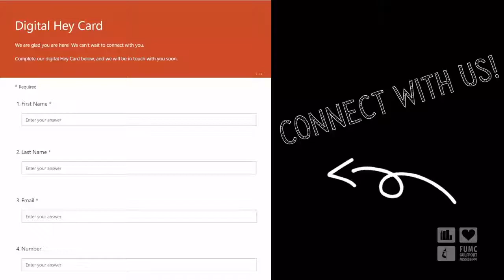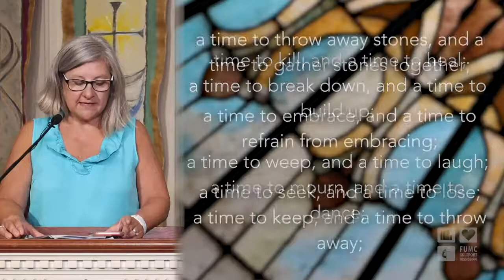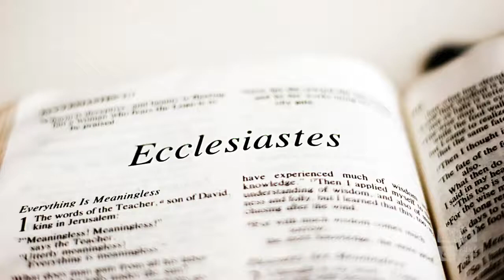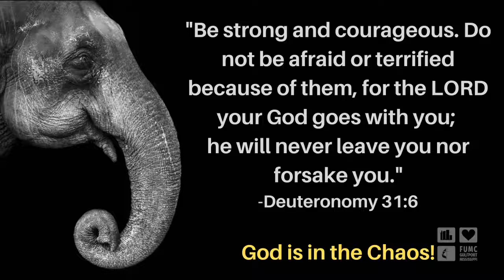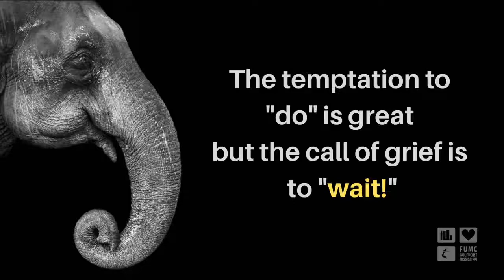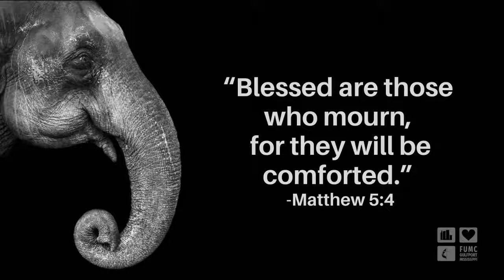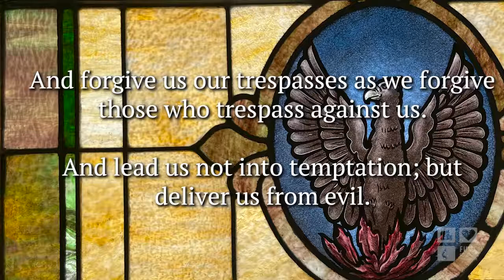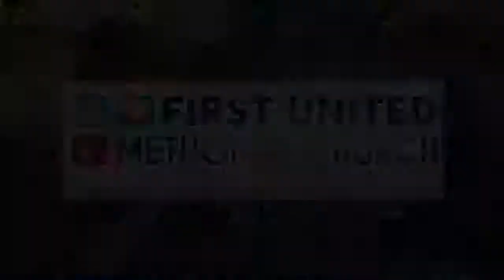The Elephant in the Room: Mourning Can't Be Rushed!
Welcome to First United Methodist Church of Gulfport, we're glad you're here! Today we continue our series called  "The Elephant in the Room," it is a series on grief and and loss. Tracey Capelety brings us our message today titled "Mourning Can't Be Rushed."

We would love to connect with you. Let us know you are here today by filling out our digital Hey!

It's your generosity that makes the ministries of FUMC Gulfport possible. If you would like to give you can do so by clicking

Fall Bible Studies are forming now, click here to sign up